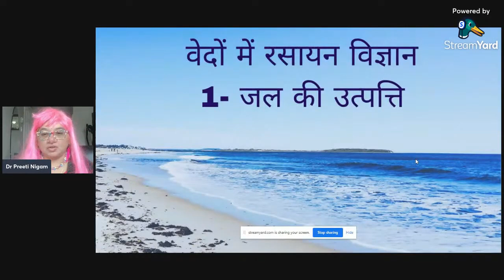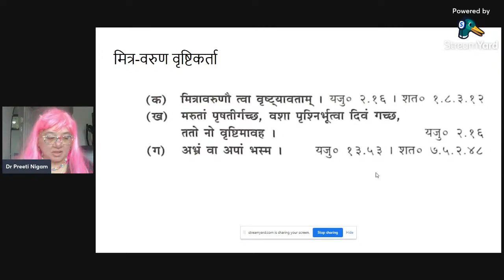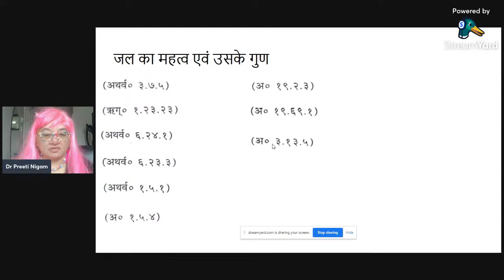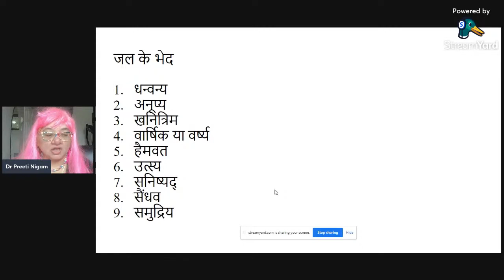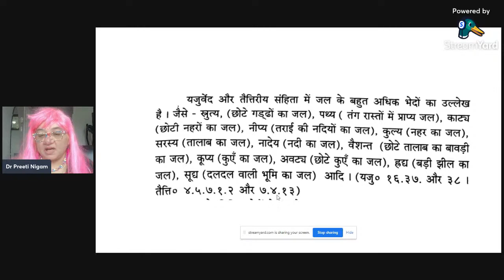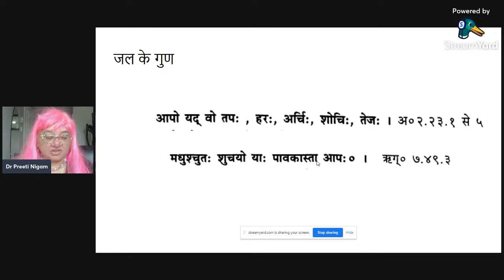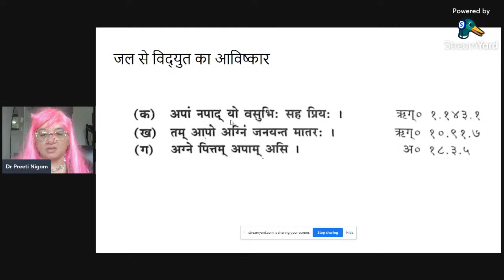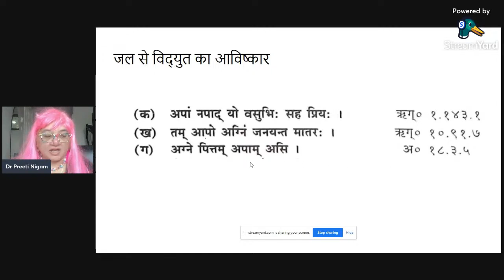वेदों में रसायन विज्ञान 1 जल की उत्पत्ति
This video will explain in depth how Zoology is contained in the Vedas.